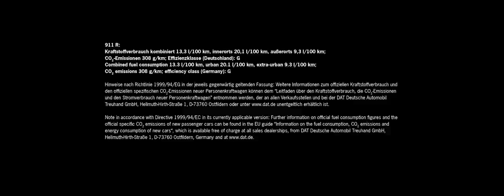The Puristic Sports Car - Porsche 911 R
Wolf in Sheep's Clothing: Classic 911 Look with GT Motor Racing Technology

From the exterior, the 911 R gives a reserved impression. At first sight, the body resembles that of the Carrera. Merely the nose and rear body familiar from the 911 GT3 hint at the birthplace of the 911 R: namely the motorsport department in Flacht. In technical terms therefore, the 911 R has a lot to show under the bonnet: the drive technology comes from the 911 GT3 RS. All the lightweight components of the body and the complete chassis originate from the 911 GT3. However, with a view to road use, the body manages without the fixed rear wing. Instead, a retractable rear spoiler, familiar from the Carrera models, and a rear underbody diffuser specific to R models provide the necessary downforce. Front and rear apron come from the 911 GT3. The sports exhaust system consists of the lightweight construction material titanium. A redesigned spoiler lip is installed at the front. Porsche logos on the sides of the vehicle and continuous colour stripes in red or green over the entire mid-section of the vehicle show the relationship to its legendary predecessor.

The driver sits in a carbon full bucket seat with fabric centre panels in Pepita tartan design, recalling the first 911 in the 1960s. An “R-specific” GT sport steering wheel with a diameter of 360 millimetres receives steering commands from the driver. Gearshifts take place in traditional manner via an R-specific short gearshift lever and the clutch pedal. Carbon trim strips in the interior with an embedded aluminium badge on the front passenger's side indicate the limited number of the 911 R. A typical feature of GT vehicles are the pull straps as door openers.

Launch and prices

Orders for the 911 R can be placed as of now. In Germany it will be in the showrooms as of May. Inclusive of value added tax and country-specific features, it costs 189,544 euros.